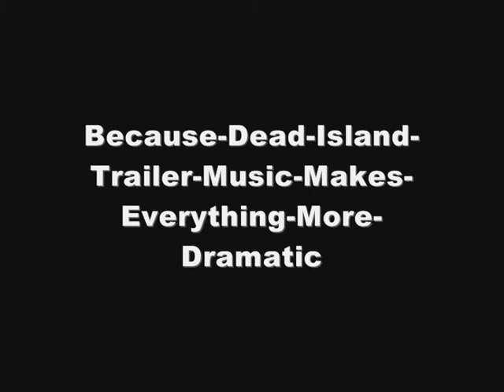Because Dead Island Trailer Music Makes Everything More Dramatic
A little something that was put together during Digital Multimedia using Windows Movie Maker XD
Handing in assignment + Dead Island = Epic times